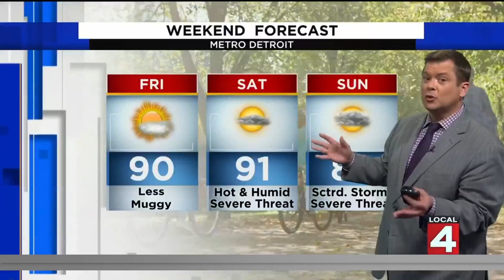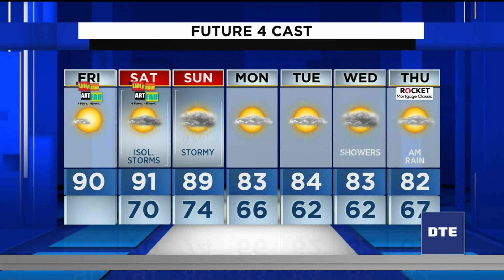Metro Detroit weather forecast for July 22, 2022 -- 6 a.m. Update